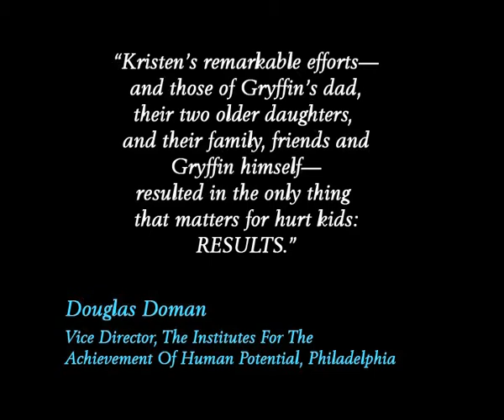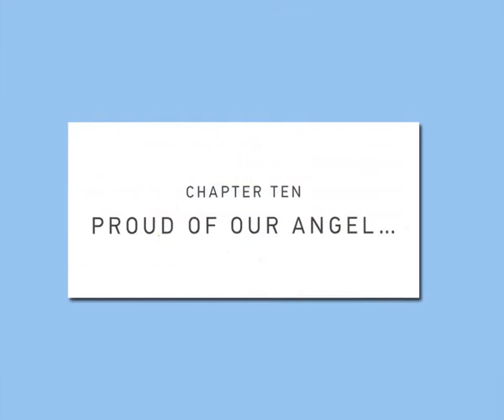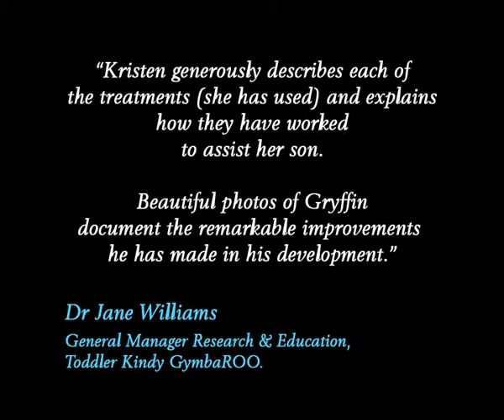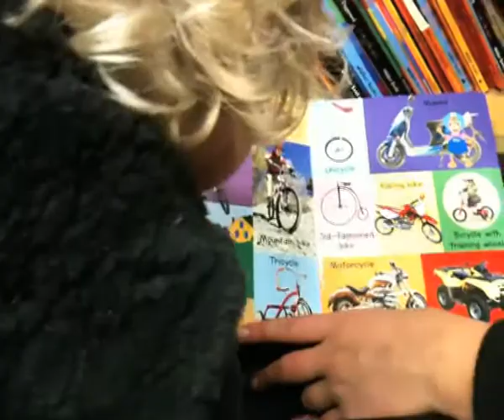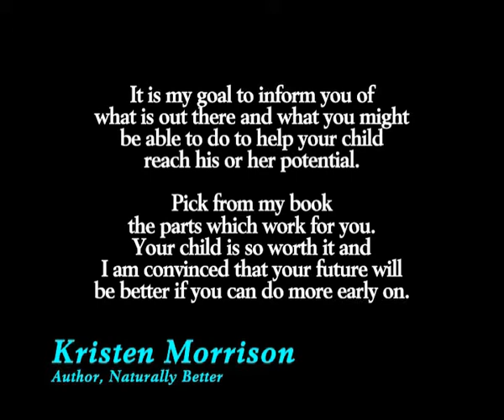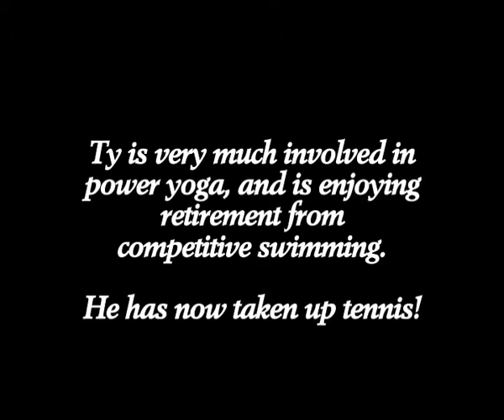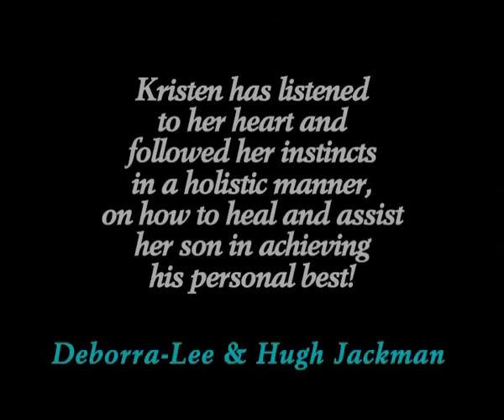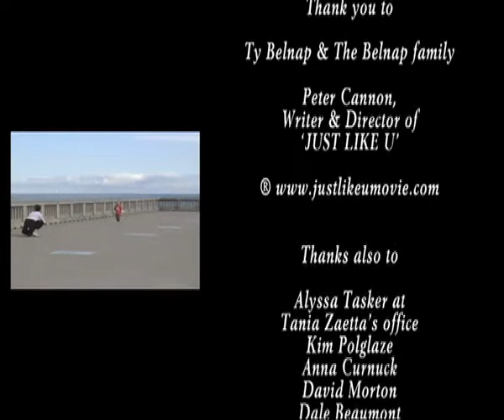Naturally Better - DOCUMENTARY PART 3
Documentary part 3 of 3, following the story from the book Naturally Better by Kristen Morrison.  A mother's diary of success through natural therapies for her son born with Down syndrome, now offers hope to parents of ALL children.  Much can be achieved through natural therapies.